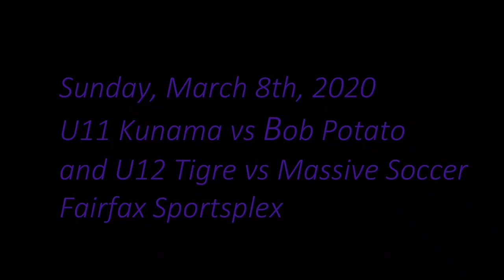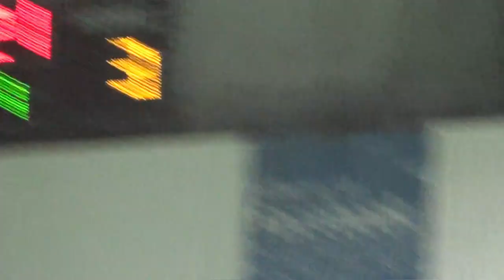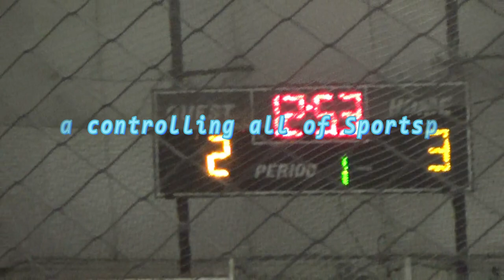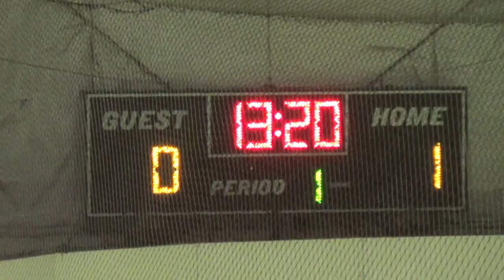Zara Kunama U11B vs. Team Bob Potato - Rec Indoor Soccer: ግጥም ኩዑሶ እግሪ ጋንታ ኩናማ ክለብ ዛራ ምስ ቦብ ፖቴቶ።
Zara Kunama U11B vs. Team Bob Potato - Rec Indoor Soccer: ግጥም ኩዑሶ እግሪ ጋንታ ኩናማ ክለብ ዛራ ምስ ቦብ ፖቴቶ። This video features Zara's U11, U12 Boys' and other teams playing competitive indoor matches at the Fairfax Sportsplex, Springfield, VA. Matches are 25 minute halves.